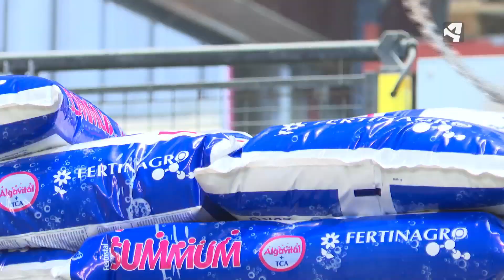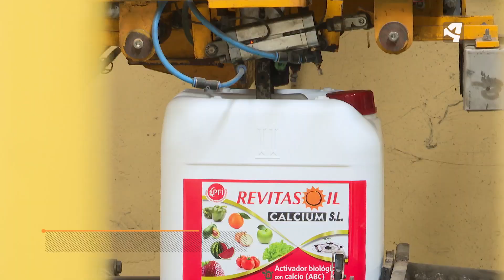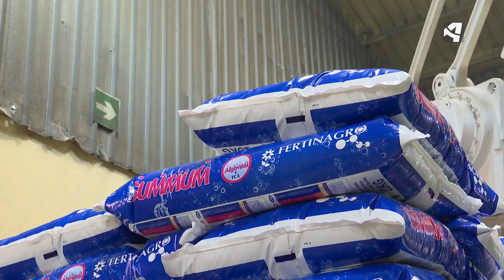Aragón es Ohio - Patentar para mejorar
Objetividad y rigor. Es el lema de Aragón es Ohio, el programa de actualidad social que vuelve a Aragón TV de la mano de Fran Ramírez. Cada semana, el equipo del programa analiza un tema de interés para conocer todos los datos y, sobre todo, para saber cómo piensan y qué opinan los aragoneses.

La agricultura es otro sector puntero en cuanto a registro de patentes. En la actualidad hay 12.000 patentes en esta área y sí, alguna de ellas, tiene firma aragonesa. Conocemos una patente 'made in Teruel' que ha revolucionado el sector.